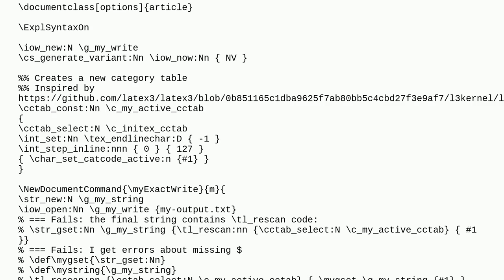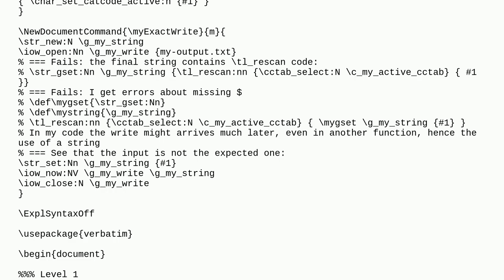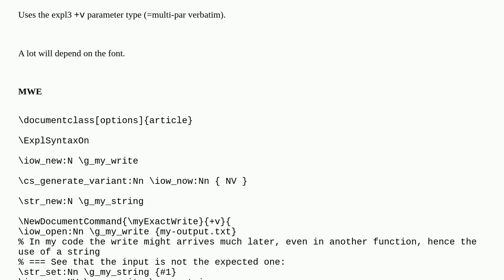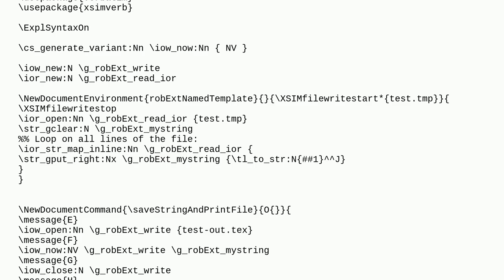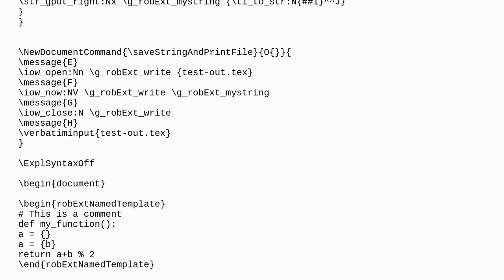Put in a LaTeX3 string the **exact** input string to write in a file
A special thanks goes out to the community

  latex3 token